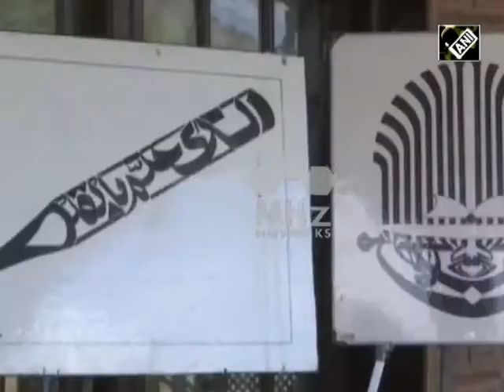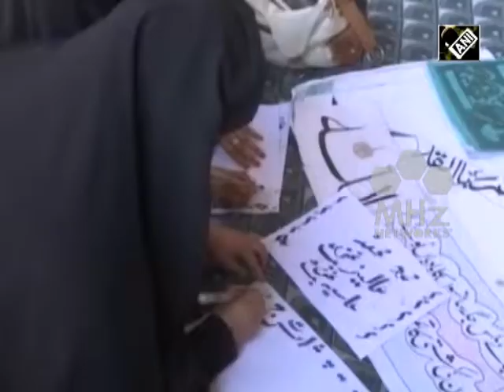India News (24 Aug, 2018) - Calligraphy workshop held in India's Jammu and Kashmir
A calligraphy workshop witnessed huge participation of college and school students in Srinagar city of India's Jammu and Kashmir province. The workshop aimed to revive the age-old art form and its historic roots in the Valley.